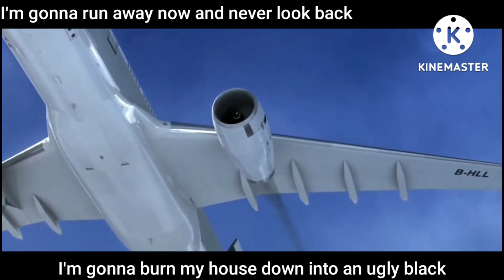Air Crash Compilation The Series 5 | Echo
RIP to all people who die
Plane Crashes that are included in this video:
GOL Transportes Aereos Flight 1907
Embrear Legacy 600 N600XL
United Airlines Flight 585
USAir Flight 427
Malaysia Airlines Flight 17
British Airways Flight 38
American International Airways Flight 808 (Operated by Kalitta Air)
KLM royal dutch Flight 4805
Pan American World Airways (Pan Am) Flight 1736
Asiana Airlines Flight 214
Fine Air Flight 101
American Airlines Flight (AA) 587
Delta Airlines Flight 1141
Cathay Pacific Flight 780
Air Canada Flight 143
Uruguayan Air Force Flight 571
Northwest Airlines Flight 1482
Northwest Airlines Flight 299
DHL International Aviation ME Flight 611
BAL Bashkirian Airlines Flight 2937